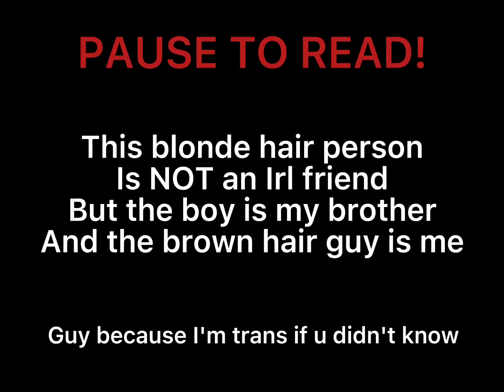[ When can I meet your brother? ] Trend/Meme ] Gacha Life ]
I will be doing more gacha club stuff soon.